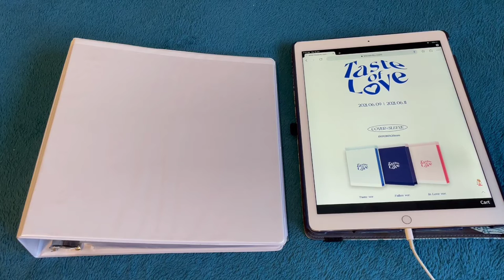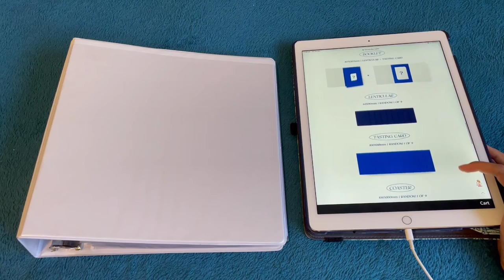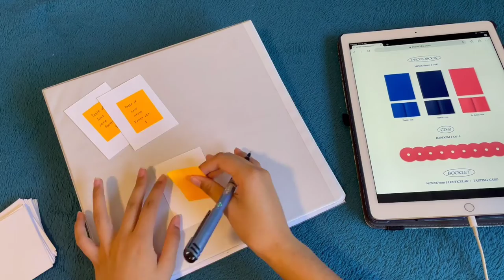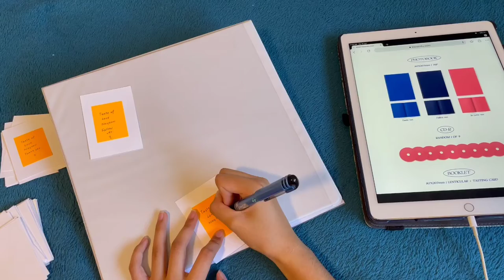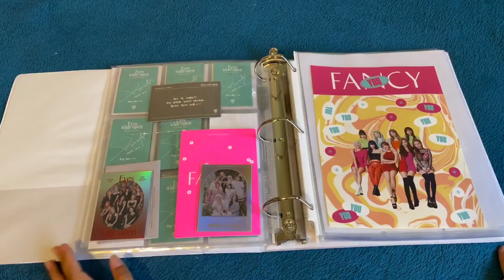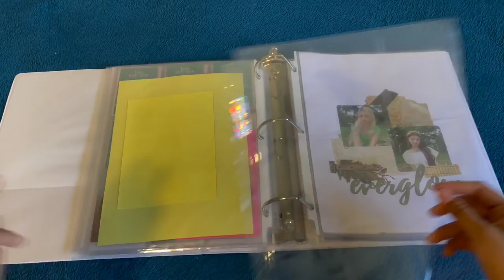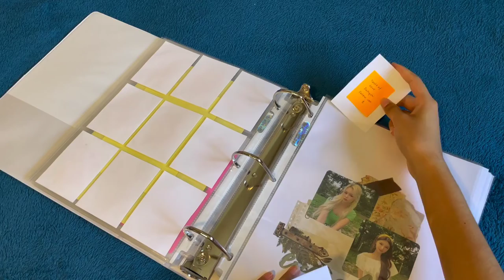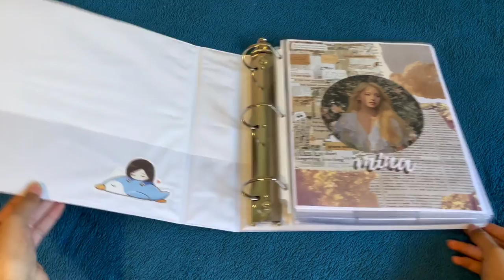✰ setting up my binder for twice's taste of love album ! ✰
➳ hi hi ! today i decided to set up my binder for twice's new comeback! this is a somewhat short video but i wanted to film it anyways so you guys could see the layout i decided to use for this album! i hope you guys enjoy it :)

upcoming videos:
- txt the chaos chapter freeze unboxing (world version)
- collective haul